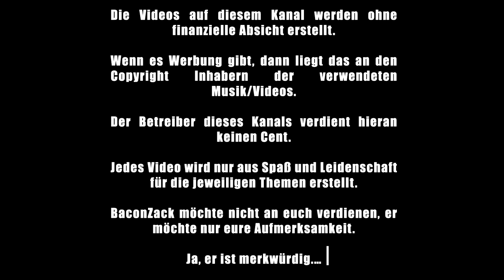One Piece Kapitel #975 Diskussion - Nerdcalypse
Niemand:
Kinemon: Das Glück ist mit den Dummen.

gez.
BaconZack